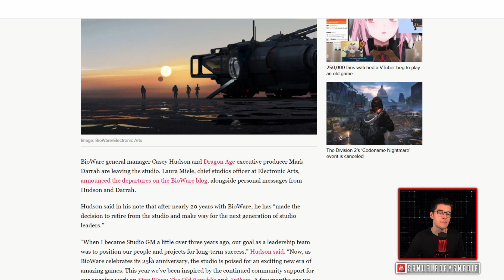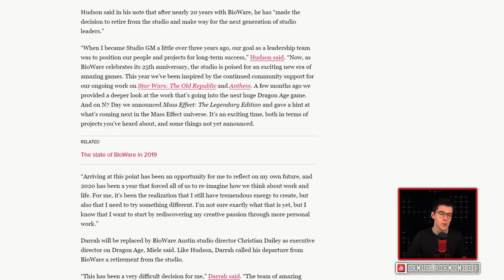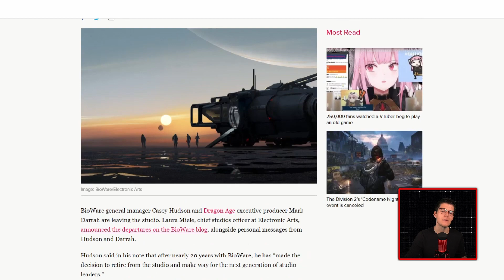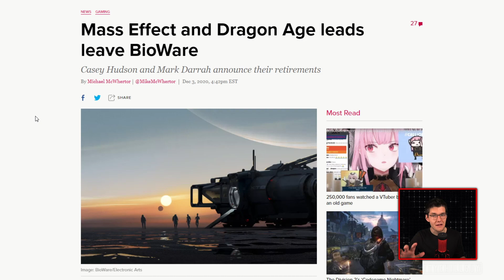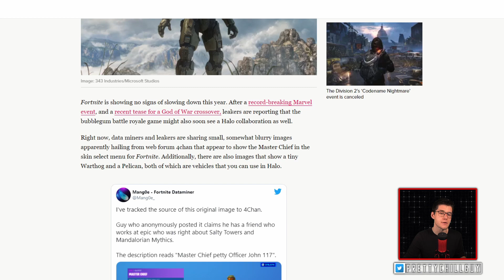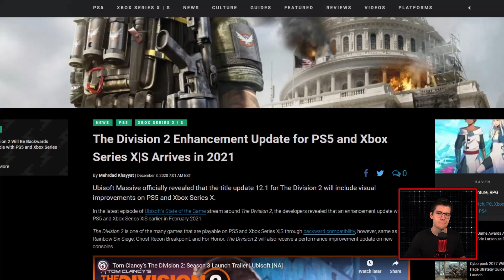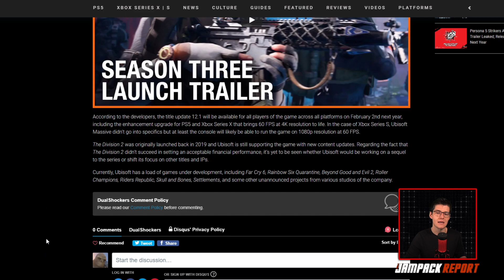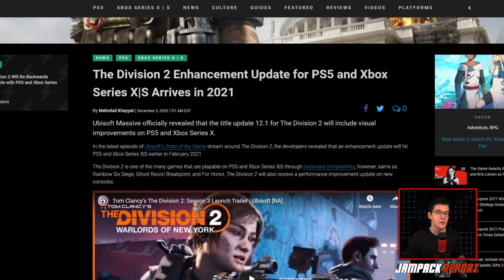Mass Effect and Dragon Age Leads Have Left BioWare | The Jampack Report 12.4.20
BioWare General Manager Casey Hudson and Dragon Age Executive Producer Mark Darrah are retiring from BioWare. While statements seek to calm fans who may be concerned, this is still a large shift at a studio leading some of the most anticipated games of the next 5 years.

- God of War Kratos Skin Available Now in Fortnite

- Fortnite might get Master Chief, plus other Halo goodies

- The Division 2 Enhancement Update for PS5 and Xbox Series X|S Arrives in 2021